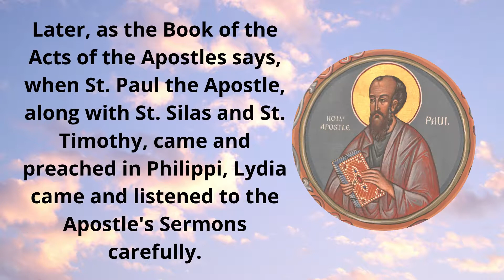St Lydia of Philippi (The Lamb's Witnesses)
On August 3, we commemorate St. Lydia of Philippi, Equal to the Apostles. St. Lydia, pray for us